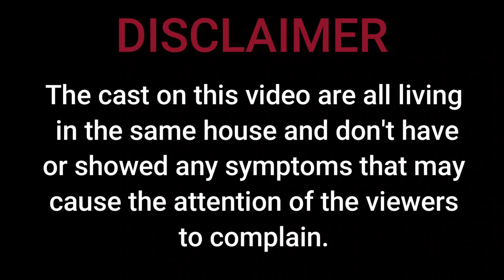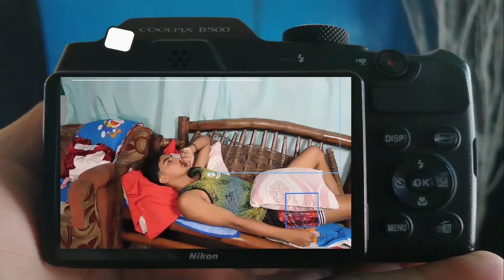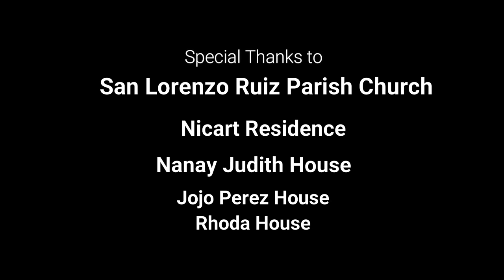Film Episode | First Vlog Episode 1 | Ang Pagkikita | DADDY'S 3RIO AND DAGUSBAMPS PRODUCTION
Lodi Broom Broom Show
And SLR BTAG Zumba Momshies
Special Thanks to
Jishan And Hershey sa support sa Grupo
Videographer:
Mharl , Ralph, Jishan, And Mikel
Video Edit by:
Mharl ANd Daddy Jhe
And Directed By:
DAddy JHe NIcart Of DAddys 3Rio